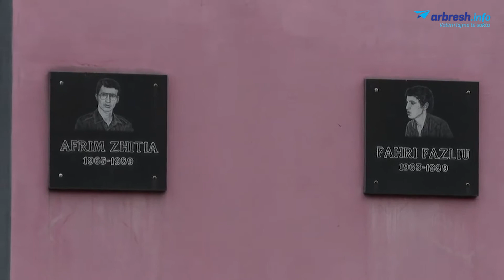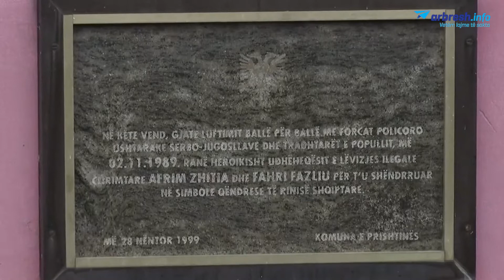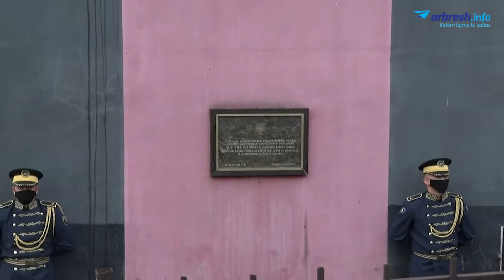Bëhen homazhe te vendi ku ranë heroikisht Afrim Zhitia e Fahri Fazliu